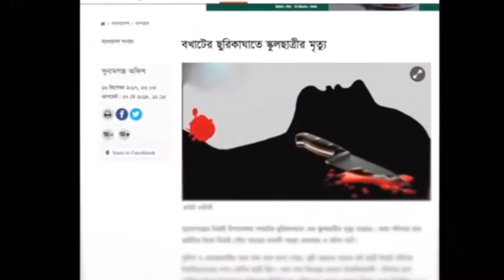সিলেট প্রবাসীর মেয়ে যেভাবে আক্রান্ত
ইভ টিজিং বা পথে ঘাটে নারীদের উত্যক্ত করার প্রবণতা পক্ষান্তরে যৌন হয়রানিরই আরেকটি রূপ যার শিকার বাংলাদেশে মেয়েরা প্রায়ই হচ্ছে। ইভ টিজি-এর কারণে এদেশে নারীদের বাড়িঘর ছেড়ে অন্যত্র বসবাস করা থেকে শুরু করে আত্মহত্যারও নজির রয়েছে। আইন ও শালিস কেন্দ্রের হিসেবে পরিস্হিতি উদ্বেগজনক?